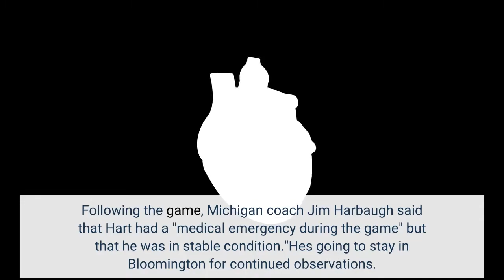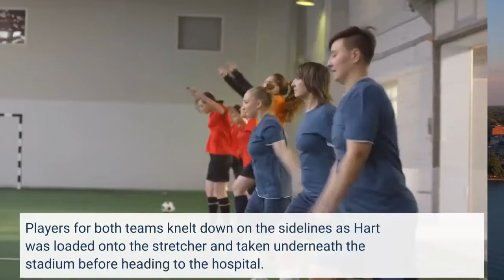Michigan assistant Mike Hart in stable condition after collapsing on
A scary scene took place in the first half of No. 4 Michigan's 31-10 over Indiana on Saturday as running backs coach and former Wolverines star player Mike Hart collapsed on the sideline and was carted from the field to be examined. The Fox broadcast revealed at halftime that Hart had suffered a seizure and was taken to the hospital for further evaluation. Following the game, Michigan coach Jim Harbaugh said that Hart had a "medical emergency during the game" but that he was in stable condition."He's going to stay in Bloomington for continued observations. Mike is a strong guy and abundant prayers go his way, " said Harbaugh. "it really puts things in perspective. In the moment, everybody's thoughts were with Mike. Mine were and everyone around us was to get him to care that he needed... the most important thing is his health at that point in time. "Hart, who is in his second season on Harbaugh's coaching staff at Michigan, was placed on a stretcher and carted off the field. Players for both teams knelt down on the sidelines as Hart was loaded onto the stretcher and taken underneath the stadium before heading to the hospital. Hart was alert on the stretcher and gave a thumbs up to the crowd as he left the field. Michigan's players were clearly emotional after witnessing the scene involving their coach collapsing on the sideline during the Big Ten contest. Hart spent time with the Indiana program as running backs coach from 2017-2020 before returning home to join Harbaugh's staff in Ann Arbor, Michigan, prior to the 2021 season. This was Hart's first trip back to Bloomington since leaving the Hoosiers staff.